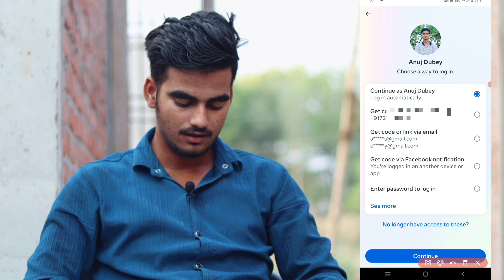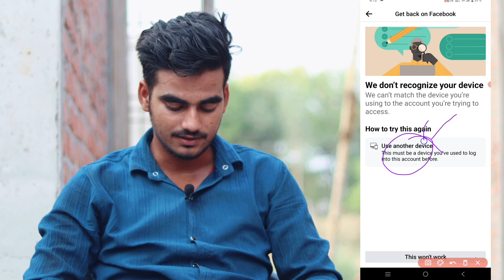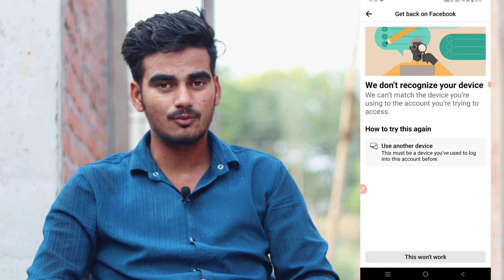facebook we don't recognize your device problem 2024 | we don't recognize problem sahi kaise kare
Hello guys
Today in this video we talk about facebook we don't recognise your device problem 2024

●( Your queries )

facebook we don't recognise your device

facebook we don't recognise your device problem

we don't recognise your device facebook problem

we don't recognise your device

facebook we don't recognise your device sahi kaise kare

we don't recognize your device facebook problem sahi kaise kare